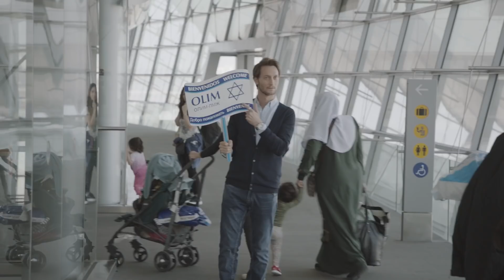Lior Suchard con olim jadashim al llegar a Israel...#3 (Subtítulos en Español)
Nosotros en el Ministerio de Alia y de la Integración atendemos sus necesidades y les otorgamos una gran variedad de posibilidades de asistencia...